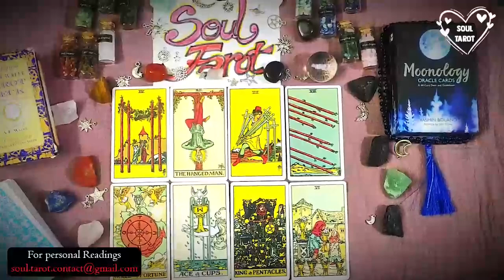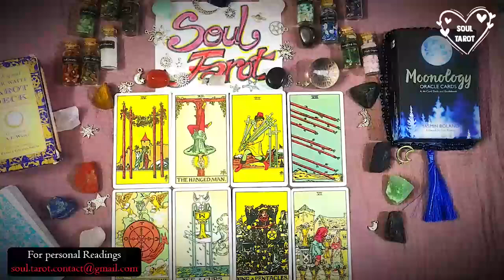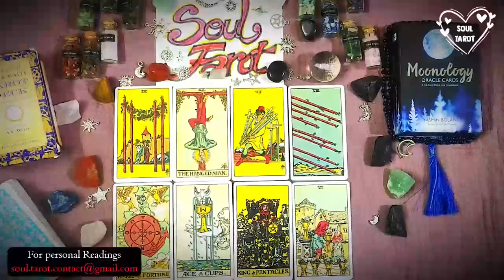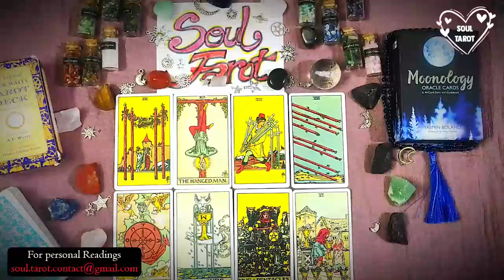Taurus 💖 They Are Finally Starting To See How Badly They've Hurt You & It's Scaring Them Straight!!!